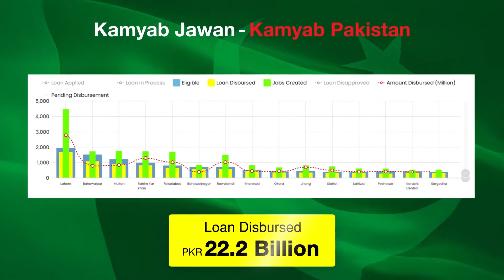Salma Bukhari - Aik Kamyab Jawan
Business - Saloon